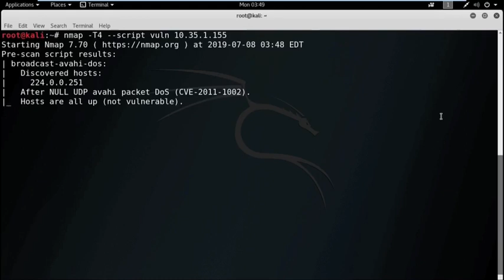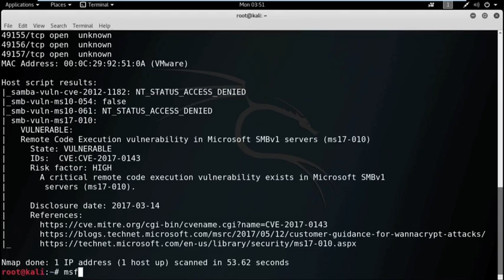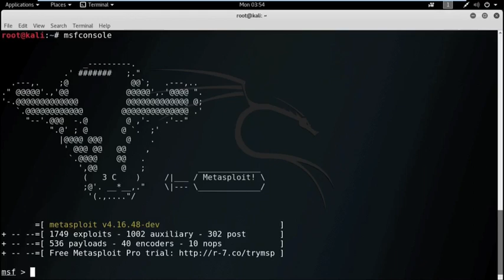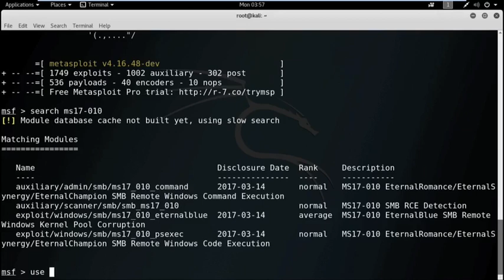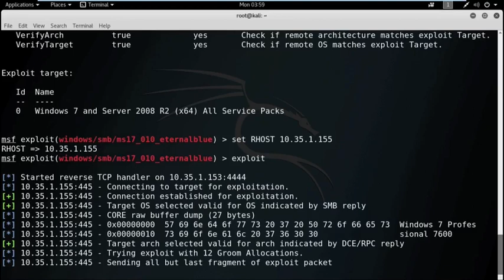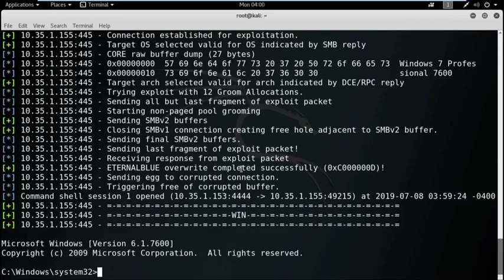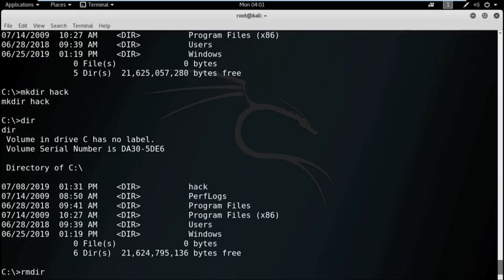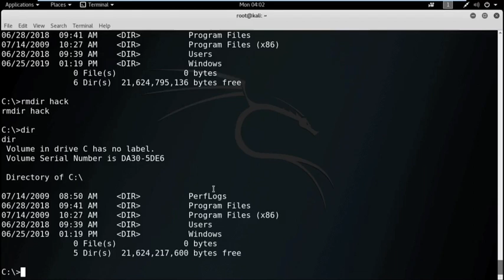Lecture - 22 Metasploit Exploiting System Software (Part-2) IIT Kharagpur